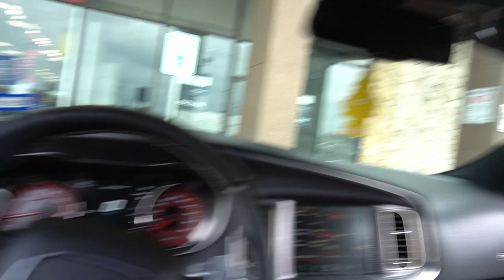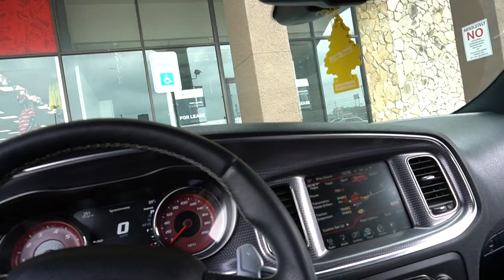Should i get these wheels